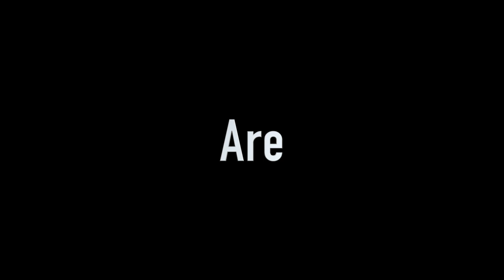Hook, Line & STRIPERS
Two successful mornings of striped bass fishing at the Hudson River. Lots of hours and lots of fun!